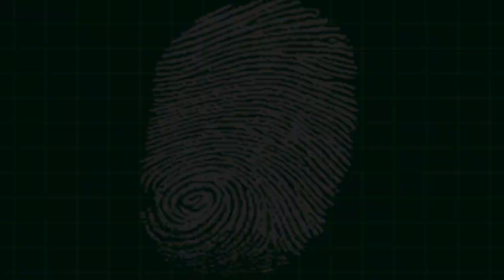Let´s Play Apollo Justice 7 El poder de la risa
¡El amor moverá montañas, pero la risa mueve más cosas aún!